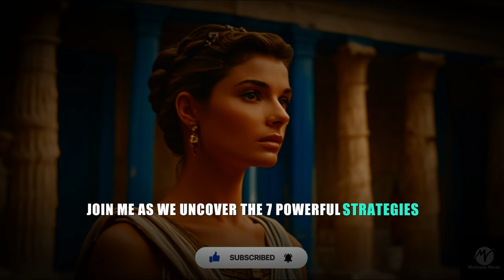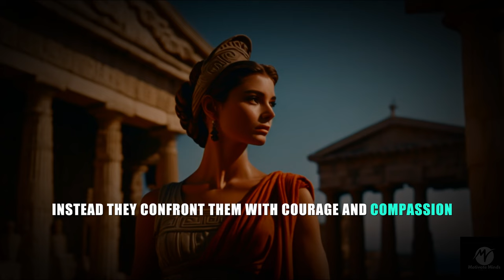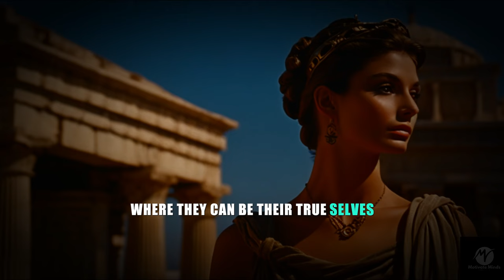Sigma Empaths Transform Pain Into Greatness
How Sigma Empaths Turn Pain To Greatness

Discover the incredible journey of Sigma Empaths and how they transform pain into greatness. In this video, we'll explore the unique traits and mindset of Sigma Females and Sigma Women, delving into the depths of their resilience and inner strength. Learn how the wisdom of Stoicism and ancient philosophies guide them to overcome adversity and achieve remarkable feats. Whether you're a Sigma Female yourself or simply curious about the Sigma mindset, this video is for you. Join us as we uncover the secrets behind the Sigma Empath's path to greatness.

- The defining traits of Sigma Empaths
- How Sigma Females channel pain into personal growth
- The influence of Stoic wisdom on the Sigma mindset
- Practical tips for embracing the Sigma Female mindset in your life